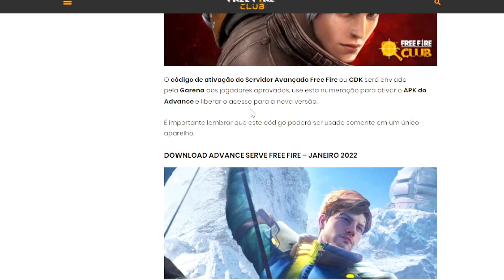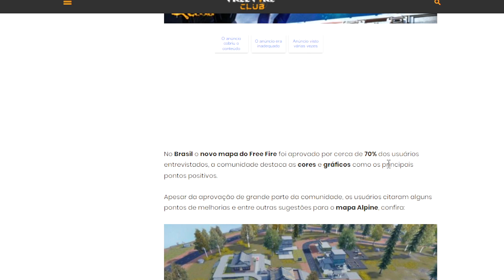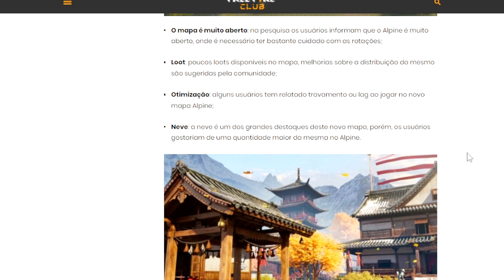ULTIMO DIA! GANHE DIAMANTES COM O DOWNLOAD APK SERVIDOR AVANÇADO FREE FIRE! ATUALIZAÇÃO DE JANEIRO!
Nesse vídeo mostro como e quando ganhar diamantes com o download do servidor avançado no free fire!

Free Fire
Free Fire Battlegrounds